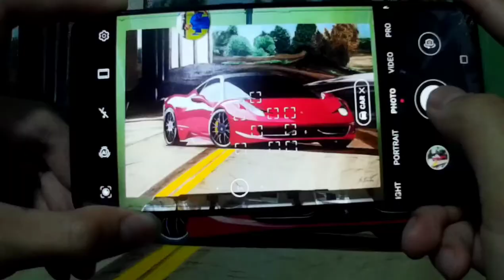Ferrari Italia Oil Painting Timelapse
Materials used:

Canvas, brushes and winsor and newton oil colour
Sjcam4k for recording
Video Maker Premium for editing
Song: Time by LiQWYD